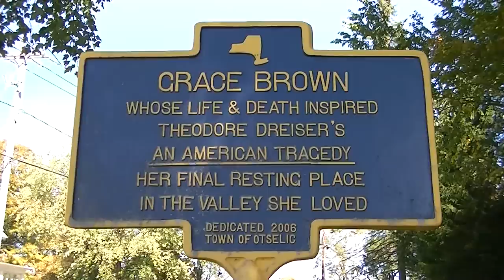The Burning Heart of South Otselic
A documentary about the tragic fire in South Otselic which destroyed the historic Cox Block building. A 12 minute version of this video won second place in Cortland's first film festival: "Reel CNY: A Festival of Shorts."